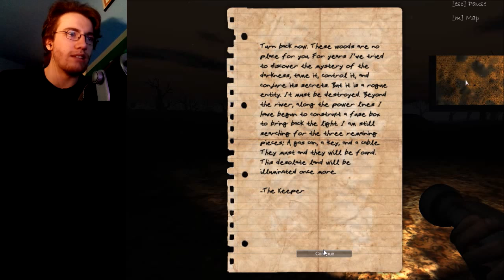Nyctophobia (Demo) | IS THAT IT?